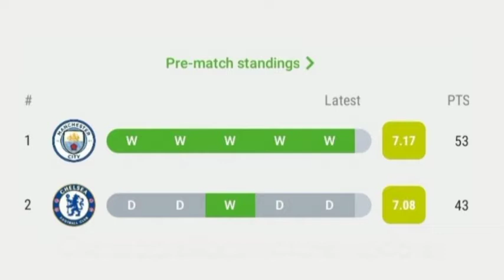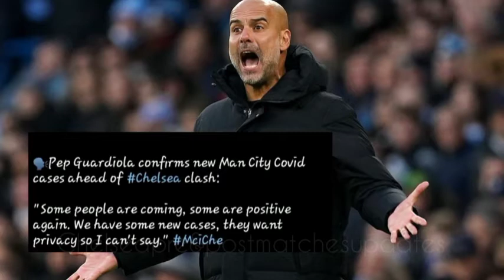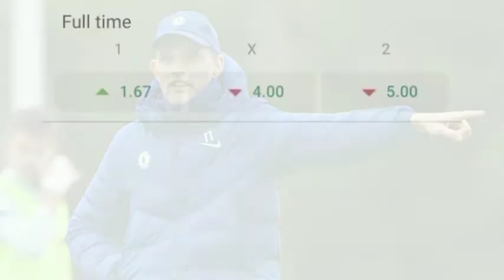Updates || Chelsea's Line-up || Formation || Injured Players || and many more...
Join the Blues family👇
Youtube.com/@chelseatalktalk?sub_confirmation=1

WE ARE BLUES GOD BLESS THE BLUES

THIS IS CHELSEA MATCHES UPDATES, HERE YOU GET ALL THE CHELSEA MATCHES UPDATES AND ALL CHELSEA RELATED ISSUES UPDATES. BE IT CHELSEA STANDING IN THE LEAGUE TABLE, INJURIES AND PLAYERS AVAILABILITY FOR MATCHES, PREDICTED CHELSEA LINEUP, ODDS OF WINNING FOR EVERY CHELSEA MATCHES IN ALL COMPETITIONS.